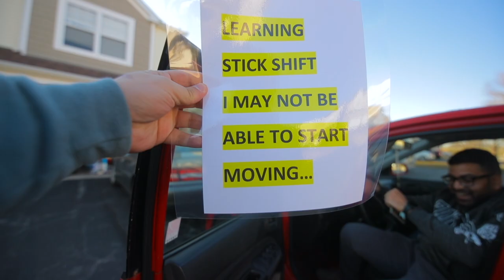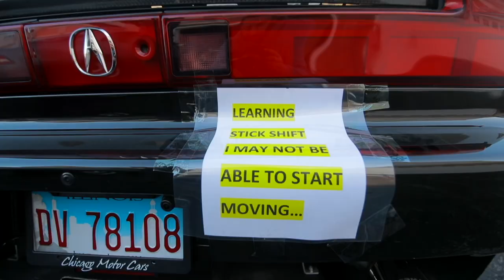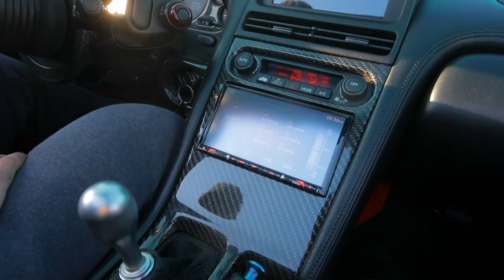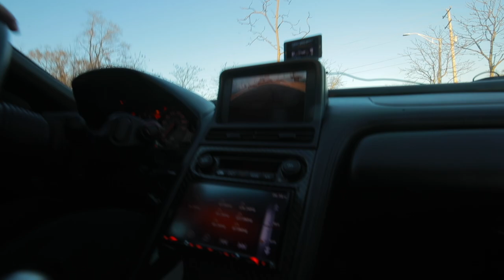Taking Delivery of Jhae Phennings 460whp Turbocharged NSX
1997 Acura NSX-T Targa top with 2002 OEM front-end conversion
3.2 Liter V6 Engine - Garrett 3076R - turbocharged / E85 tuned (460WHP)
6 Speed manual transmission

LoveFAB LF-600 Garrett 3076R Turbo Kit
LoveFAB Titanium headers
LoveFAB Custom exhaust
NSX-R intake manifold cover
Science of Speed red billet camshaft covers
AEM F/I Controller
Science of Speed Tune
Downforce USA NSX-R carbon fiber hood
Downforce USA NSX-R radiator airflow duct
Downforce USA – JDM Style Honda NSX Front fenders
Downforce Stacy’s Signature side skirts
Pride Modulo style carbon fiber rear spoiler
Downforce USA – GT Carbon fiber rear diffuser
Custom tail lights
Dress up bolts Front / Rear Engine Bay kit
Lightweight Forgeline one-piece forged Monoblock EX1 wheels finished in light anodized bronze
18x8.5 +25
19x10 +25
Michelin Pilot Sports 4S Front: 215/35/18 Rear: 275/30/19
BC-Racing Adjustable Coilovers with Swift springs
Futura Design Big Brakes (F-356mm 8pot/ R-330mm 6pot)

Music Codes:
QRXF3BBHNDXNZCFW
NJ3ASSZW5UGSVORJ
WZB6TDNCEGT3PBHB
7P4HRAU1TAOJ0QMY